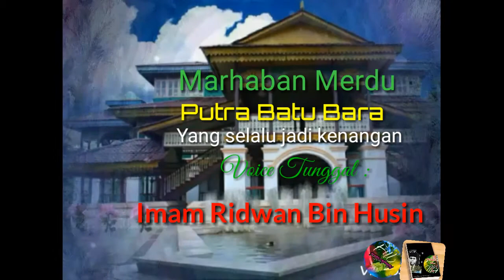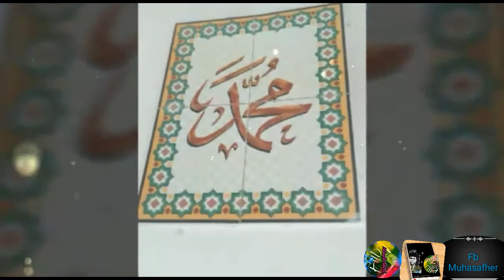Marhaban Merdu || Putra Batu Bara yang selalu jadi Kenangan-Voice Imam Ridwan Bin Husin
Marhaban Merdu Putra Baru Bara yang selalu jadi kenangan.Voice tunggal dari seorang qori,muadzzi sekaligus merupakan seorang khatib dan Imam beliau adalah Imam Ridwan bin Husin yang lebih akrab disapa dikampung halamannya dengan sebutan,Imam duwan.Banyak seni seni kebudayaan islam berupa dunia tarik suara yang beliau pelajari dan beliau tampilkan yang membuat teman teman teman,sahabat sahabat terpukau dengan keindahan suaranya yang khas dan punya warna sendiri.Kepada sahabat sahabat yang telah,like,share,subscribe dan mendowload Video suara beliau Mohasafherman Video Channel (MAVC) berharap untuk menghadiahkan sekhatam kepada khusus di niatkan kepada Alm.Ridwan bin Husin.Alfatiha.
Ucapan Terima kasih kepada
Fb Muhasafher Adbarah
IG Muhasafher
Seluruh keluarga &Ahli waris
Ridwan bin Husin

MAVC
Mohasafherman Adbarah Video Channel
Muhasafher Adbarah
Wassalam